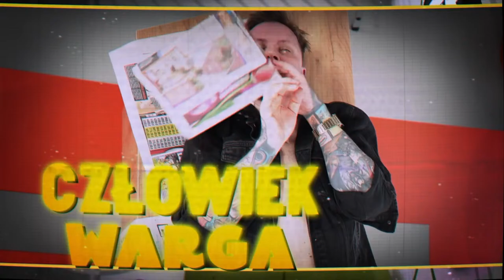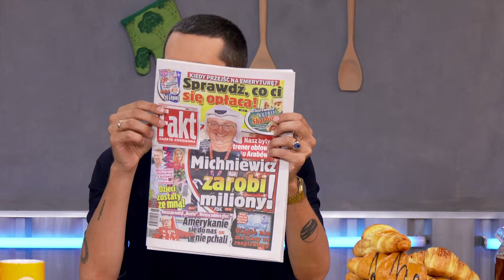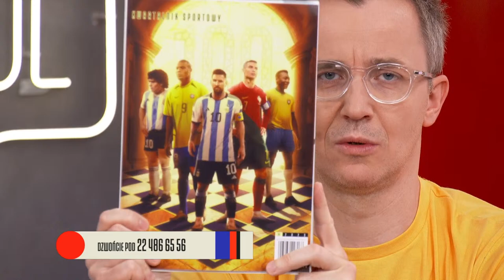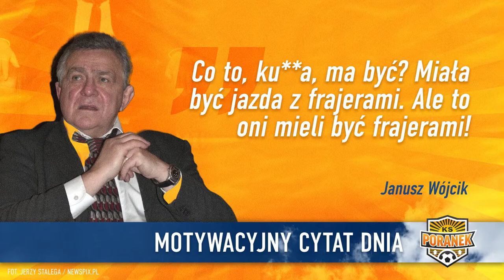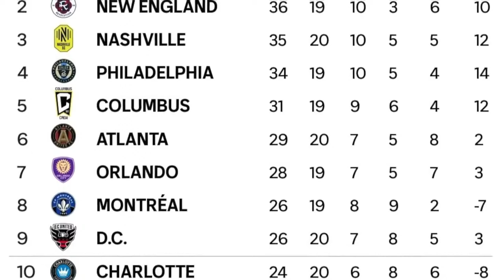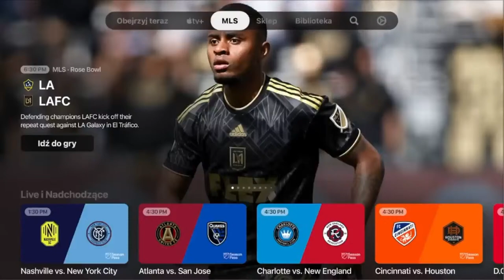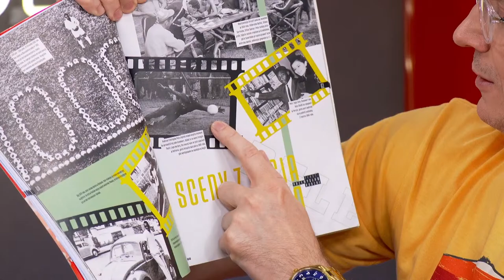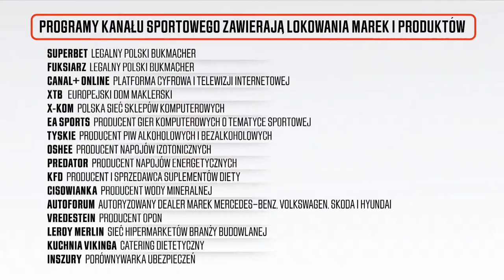WARSZAWIANKA – JAKUB ŻULCZYK O SERIALU, PSYLLOS – SZTUCZNA INTELIGENCJA A MUZYKA – KS PORANEK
Przemysław Rudzki i Maciej Buchwald zapraszają na KSPoranek. Ich gościem będzie Jakub Żulczyk – pisarz, scenarzysta i dziennikarz. Petros Psyllos poprowadzi kącik naukowy, w którym wystąpią kompozytor Wojciech Urbański oraz Jakub Matyka. Sprawdzimy, czy sztuczna inteligencja zastąpi muzyków. Zapraszamy!